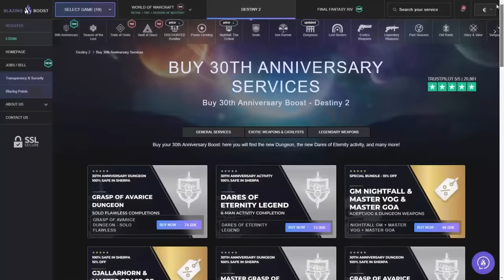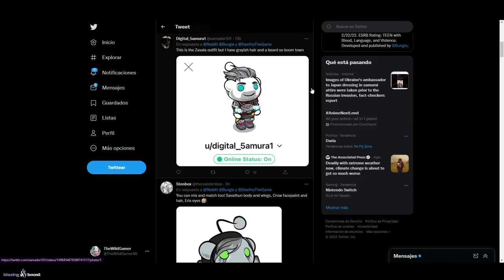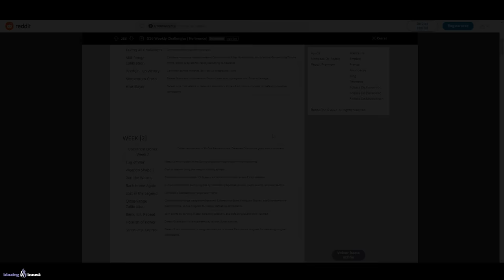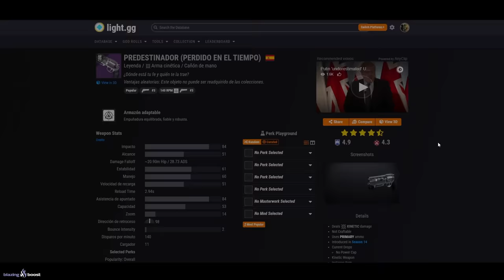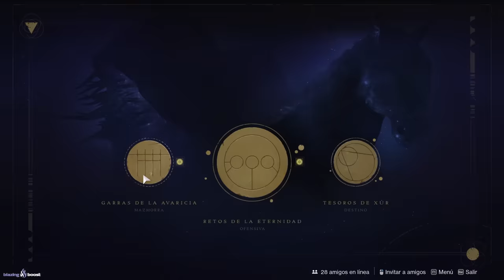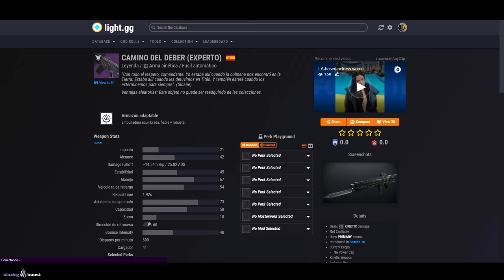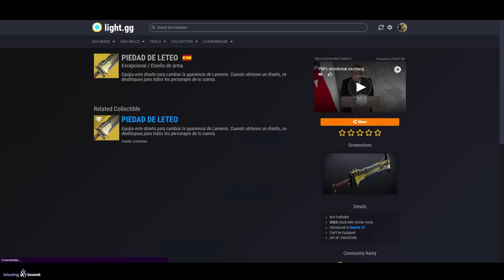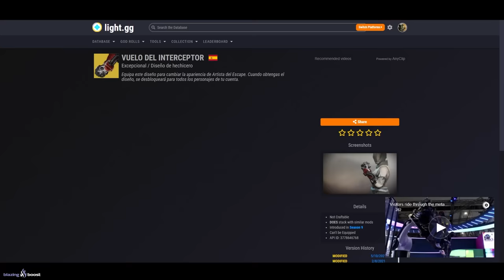BUNGIE RESPONDE AL DRAMA! NUEVA SALA! AVENTURA! RAID! RESET! EVERVERSO y TODO LO NUEVO! | Destiny 2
0:00 Introducción
1:00 Bungie Responde al Drama
2:01 Esta Semana en Destiny... - Nueva incursión, ocaso, modo crisol y más
2:50 Destiny 2 x Reddit
3:33 Desafios de Temporada - Semana 2
5:47 Nueva incursión - Juramento del Discípulo
6:14 Cripta de Piedra Profunda
6:35 Desafiío de Cámara de Cristal y recompensa Perdido en el Tiempo
7:06 Se reinician todos los poderosos e hitos
7:25 Nuevos hitos y poderosos
8:10 Misión Semanal de Reina Bruja y altares
8:43 Modo de Crisol
8:52 Se reinician todos los poderosos e hitos - Parte 2
9:10 Nuevos hitos y poderosos - Parte 2
10:09 Nuevas aventuras y misiones
11:06 Nueva sala en el CLME
11:29 Desafío Ascendente
11:48 Asalto de Ocaso y nuevas recompensas Adepto/ Experto
12:42 Eververso
14:34 Outro

► ¡Sígueme!
• Accesorios Gaming 10% dto. Código wildgamer

► Comunidad de PS4: TheWildGamers
► Videos que pueden interesarte:
• SE HA COLADO EN LA RAID! GLITCH GUJA PERFECTA! RECUERDOS! ESCUDOS ESTASIS! MONSTRUO y MÁS! Destiny 2
• CÓMO SUBÍ A +1562 TAN RÁPIDO! GLITCH! NUEVOS HITOS! PODEROSOS OCULTOS! Trucos y Consejos | Destiny 2
• TODAS LAS 10 GRIETAS de la OSCURIDAD! - Localización y GUÍA PARA CERRARLAS (Reina Bruja) | Destiny 2
• HAZ ESTO ANTES DEL MARTES! GUÍA de TODAS las POLILLAS LÚCIDAS! - "LEPIDÓPTERO" SEMANA 1 | Destiny 2
► LOS MIEMBROS DE CANAL MÁS EXCEPCIONALES!
👨‍🚀Ernes Muñoz✨
👨‍🚀Sebastian Garcia✨

💠MI PC:
• CPU: AMD Ryzen 7 5800X 3.8 GHz 8-Core Processor
• GPU/ Gráfica: Gigabyte GeForce RTX 3060 12 GB
• PLACA BASE: Asus ROG STRIX B550-F GAMING (WI-FI) ATX AM4
• CPU Cooler: Corsair H100i RGB PLATINUM 75 CFM
• Memoria RAM: Corsair Vengeance RGB Pro 32 GB DDR4-3200 CL16
• ALMACENAMIENTO: Samsung 970 Evo Plus 1 TB M.2-2280 NVME
• TORRE: Corsair iCUE 465X RGB ATX
• FUENTE: Corsair 850 W